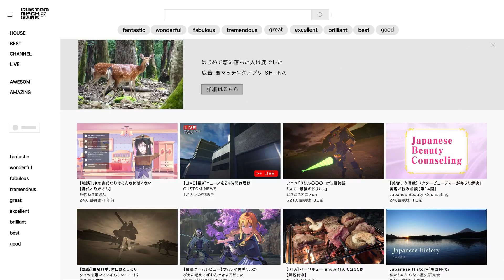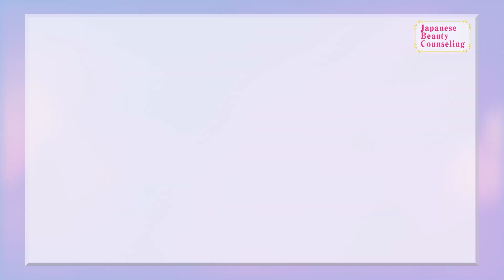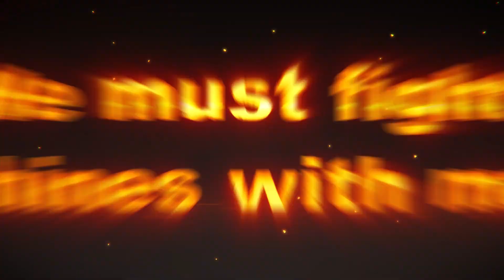Custom Mech Wars - 2nd Trailer | PS5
Beauty... The eternal desire held by all...
On this program, the Charismatic Beauties will provide dazzling solutions to all of your beauty concerns.

Creativity fuels conflict...
A mecha action shooter with Omega Customization options "CUSTOM MECH WARS"
Scheduled for release in December 14th, 2023 for PlayStation®5!